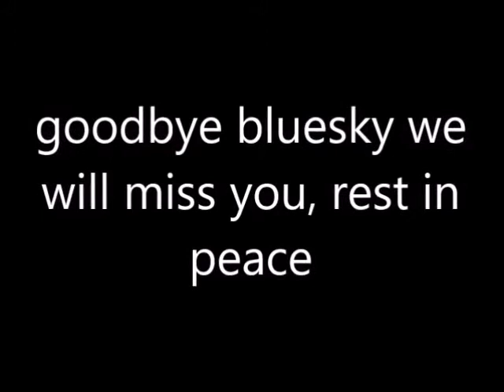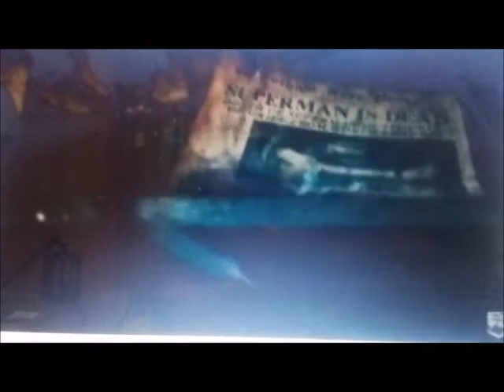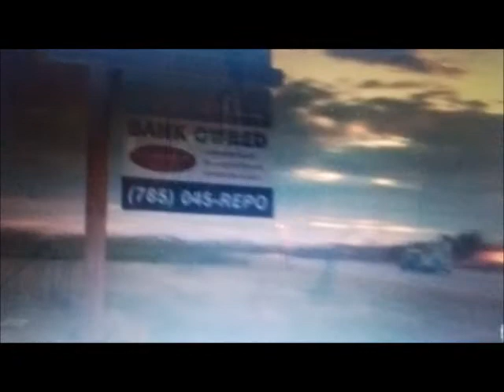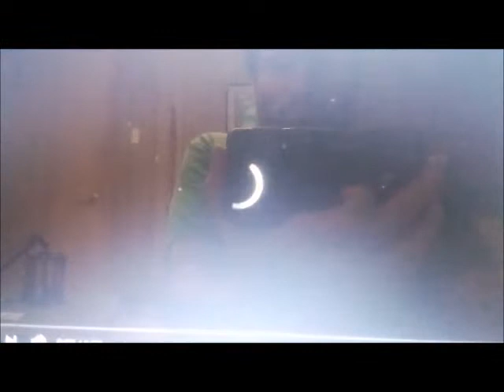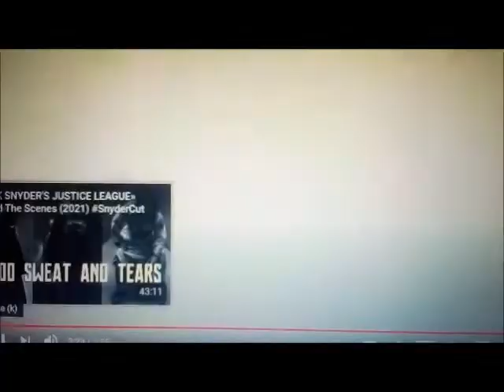shiloh's adventures of justice league part 1